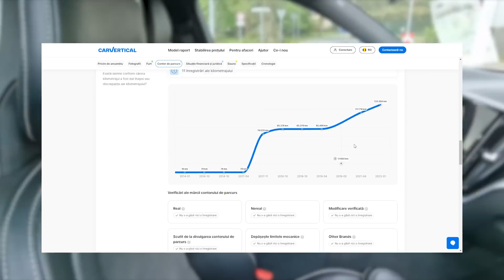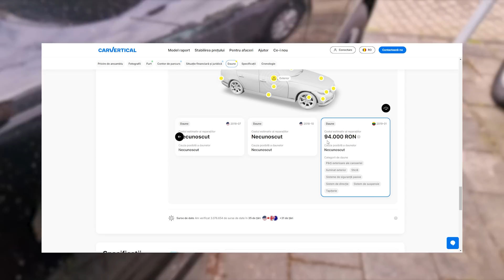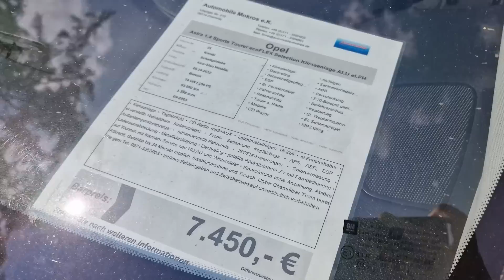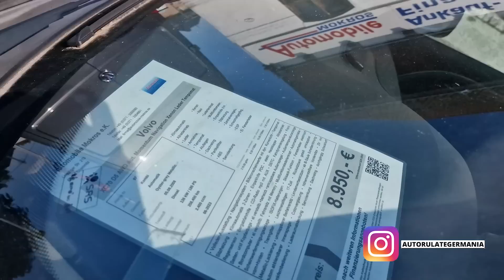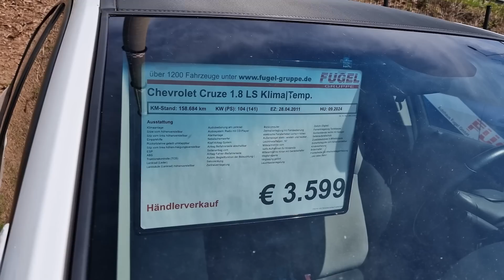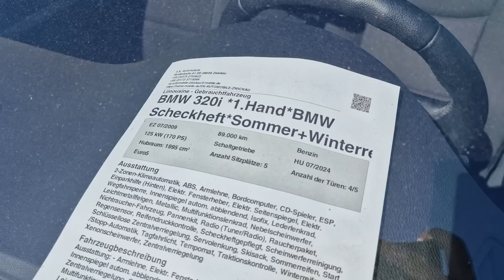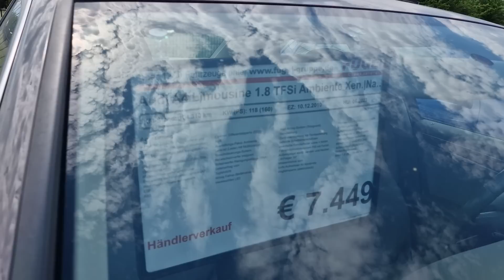10 Masini accesibile dupa 2009 care merita cumparate din Germania!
Cod 20% Reducere CarVertical: AUTORULATE

Astazi va arat 10 masini second hand accesibile fabricate dupa 2009 pe care le puteti cumpara din Germania de la diferite autohaus-uri, sunt niste masini in stare buna care merita cumparate!

Atentie, masinile din videoclip sunt prezentate doar cu scop informativ, nu au fost verificate, pot exista erori de scriere sau citire, nu este inclus transportul pana in Romania si nici vizualizarea in detaliu in preturile afisate!! Daca doriti sa achizitionati o masina din videoclipurile prezentate ne puteti contacta in privat pentru a stabili costul pentru verificarea masinii + transportul!

Servicii oferite de noi:
-Intermediere achizitie